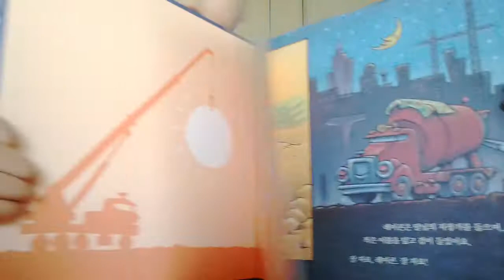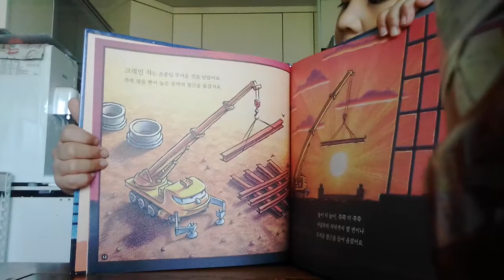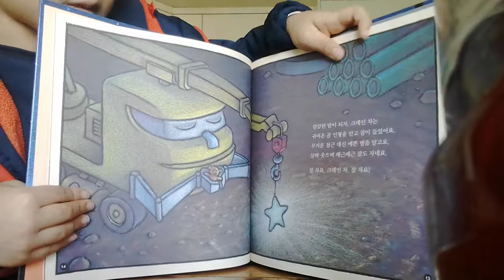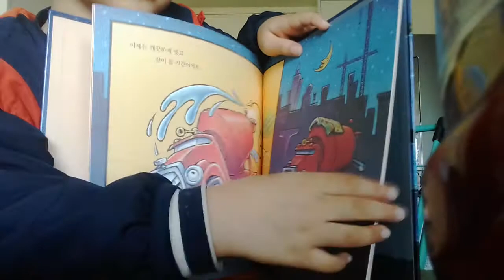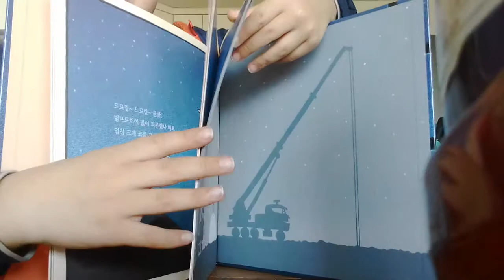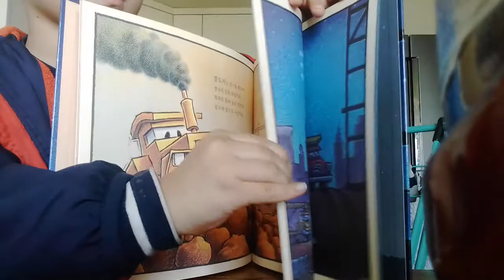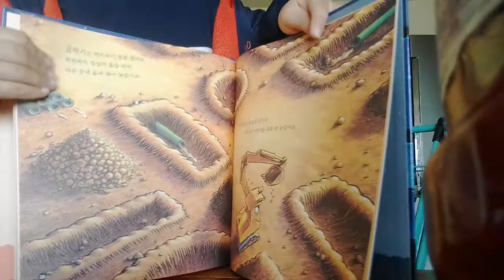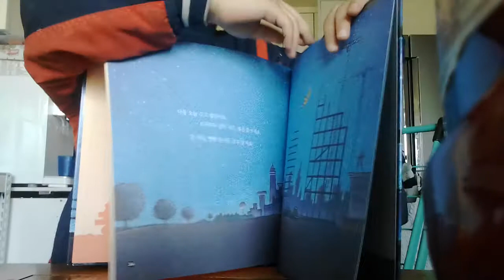‹Kids›Soo：잘자요 빵빵 친구들 읽어주기 20170407